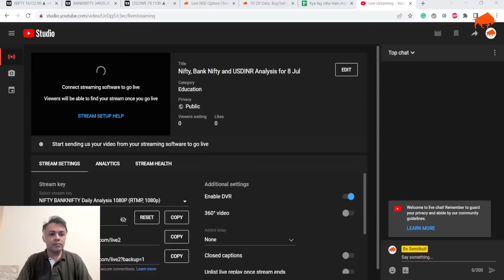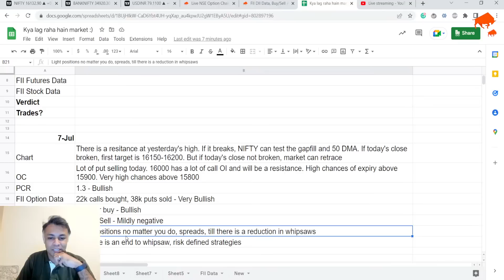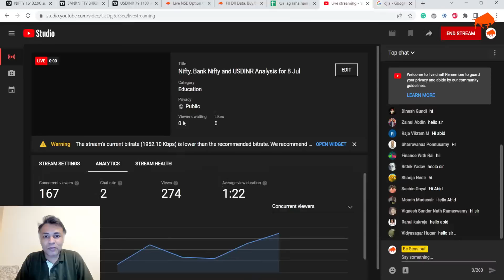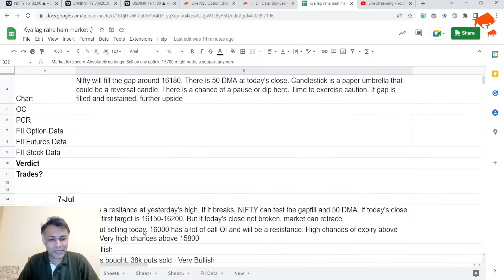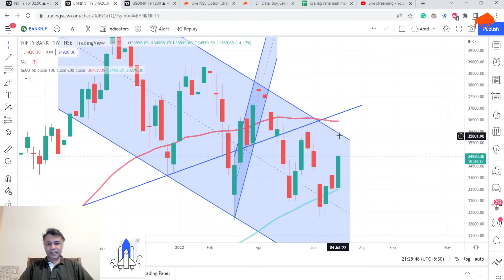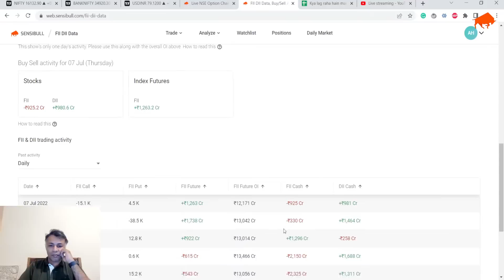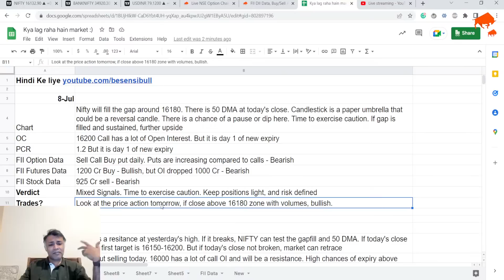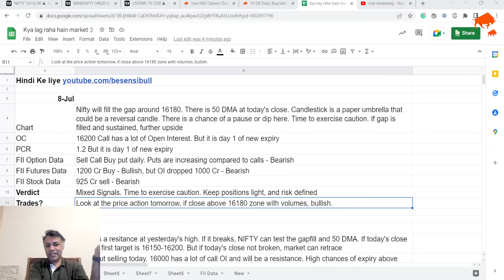Nifty, Bank Nifty and USDINR Analysis for 8 Jul